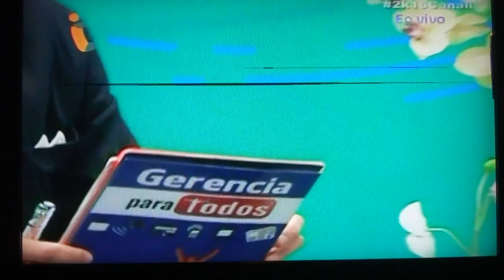GERENCIA 360 00208